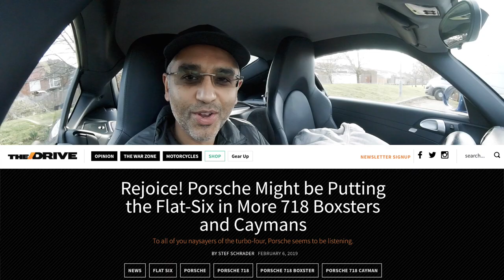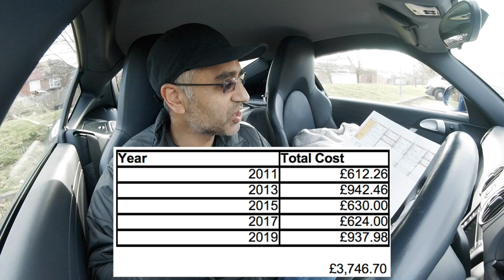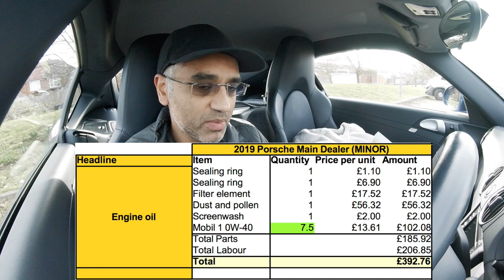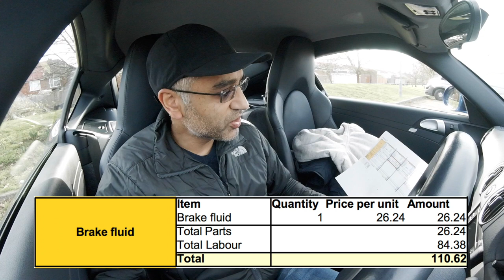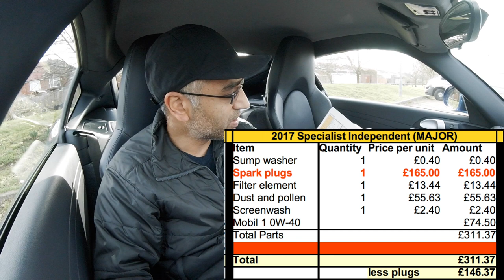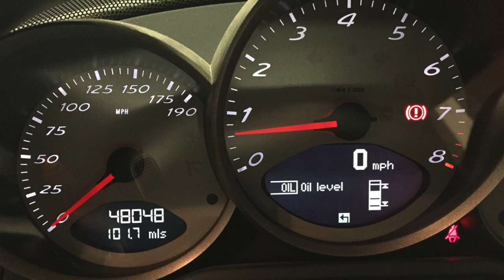Porsche Main Dealer Minor Service | Cayman S 987.2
I've owned my 2009 Porsche Cayman S 987.2 for nearly 2 years now, so it's time for a minor service at Porsche Brooklands. In this video we compare service costs between the major and minor service intervals, and also between Porsche main dealer and independent specialists.

These were the links which got me so excited!!

Correction to time code 0:30 - Independent minor service is £250 cheaper than Porsche main dealer.

I kid you not about the transmission fluid invoicing. I'm in the process of checking details with my Porsche main dealer. What fluid did they use?

The Porsche part number for the transmission fluid change (parts only) was 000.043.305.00. Quantity of 0.25. Unit price of £457.45 (ex. VAT). The labour was £78.57 (ex. VAT) and labelled "Drained and refilled transmission oil manual. Transmission G87.40 (composite work) support plate remove and reinstall".